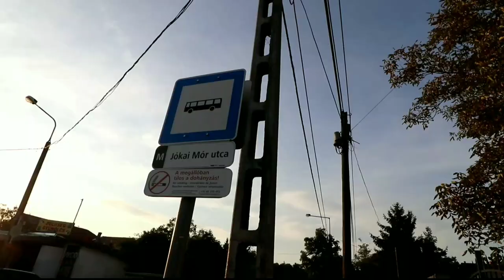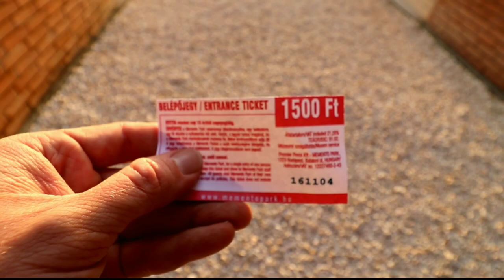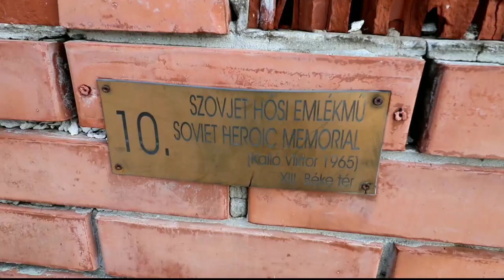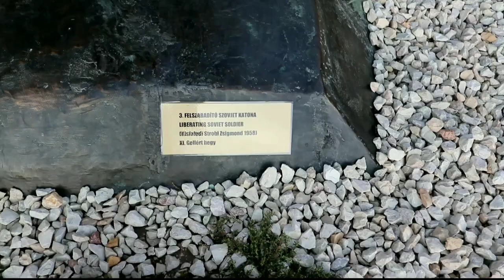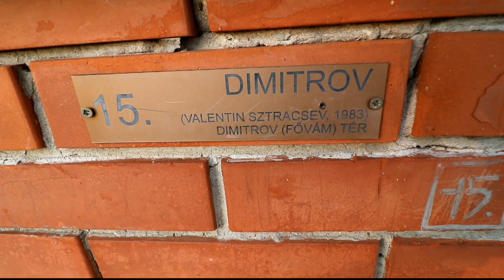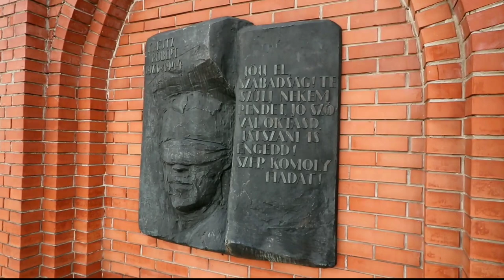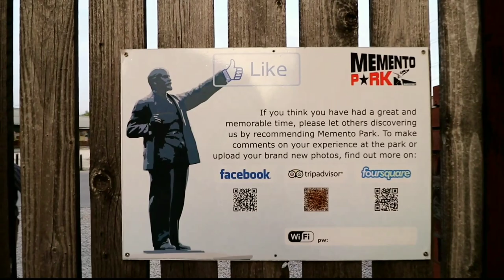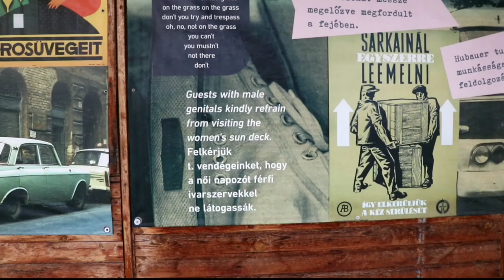BUDAPEST: MEMENTO PARK | The Communist ALL-STARS Park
BUDAPEST: MEMENTO PARK "The Communist ALL-STARS Park" (FULL) (9/29/17)